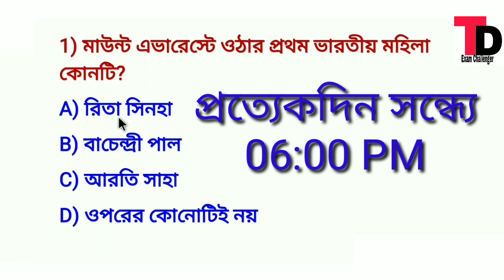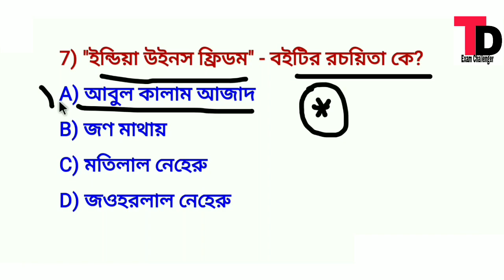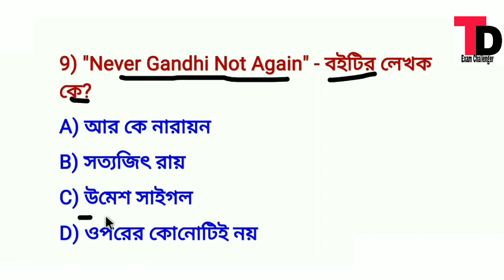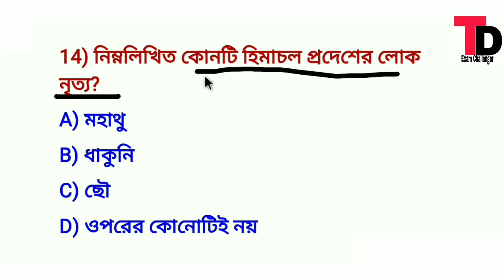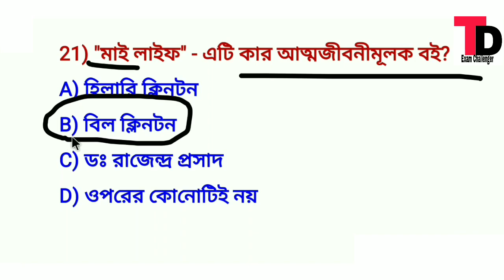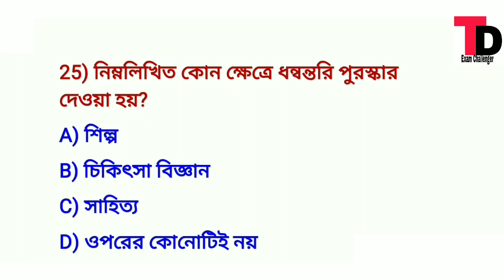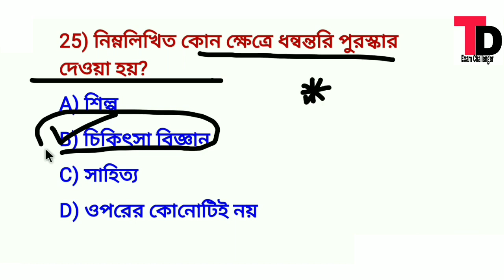Mock Test Class 41 || Excise police Rail Ssc Psc Exam Important 25 Question Mock Test Class